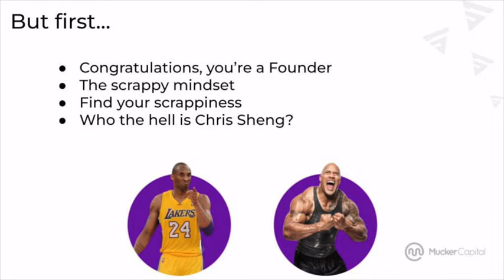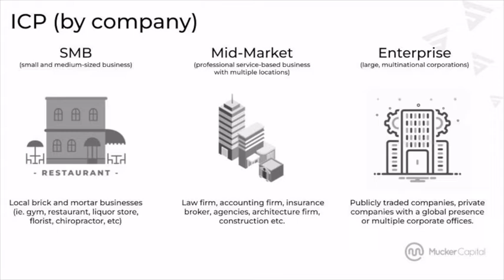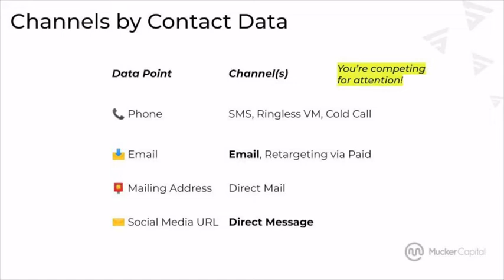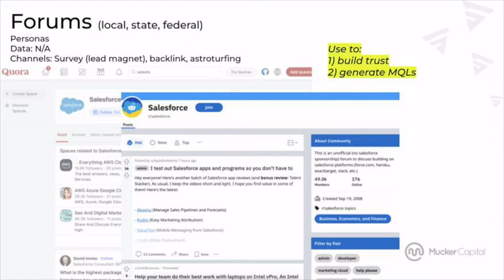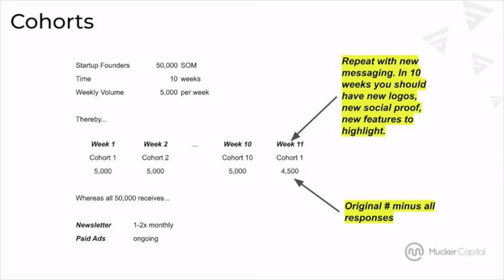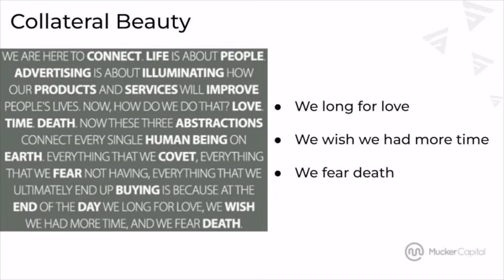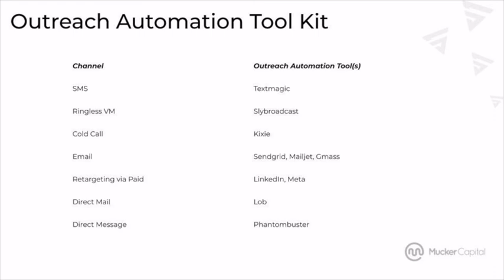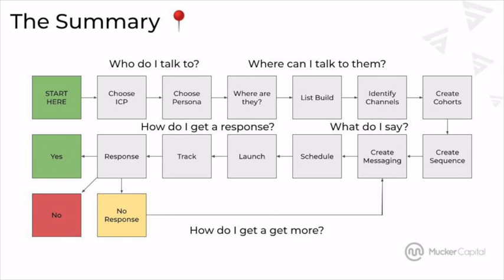Stay Scrappy & Scale by Chris Sheng, Growth at Mucker Capital3808